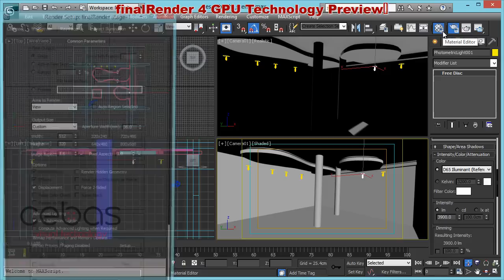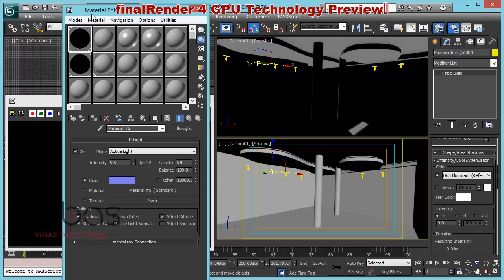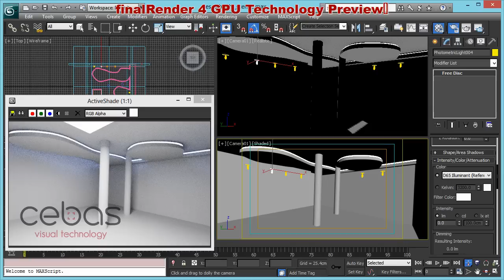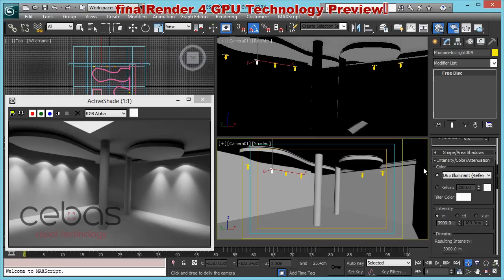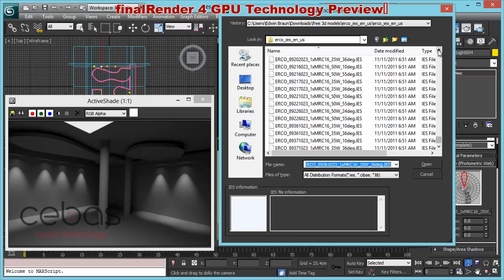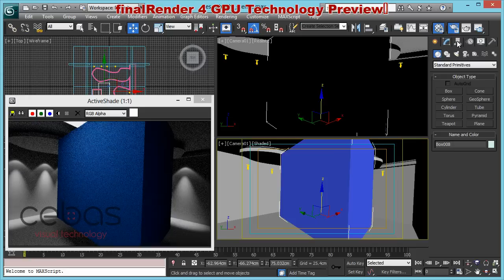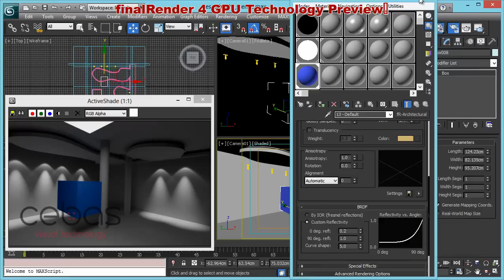finalRender Photometric Lights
In this video I'll show the support for standard Photometric lights...